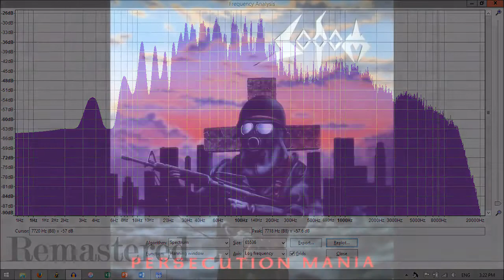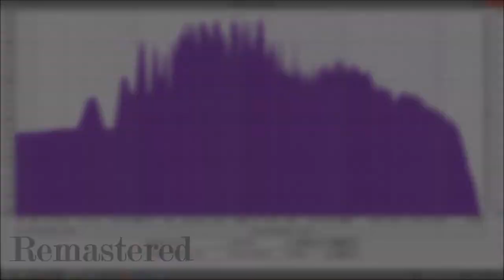Sodom - The Conqueror [2017 Fan Remastered] [HD]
Sodom - The Conqueror (Persecution Mania, 1987)
Track No. 12
320kbps 44.1khz
Record Label: Steamhammer / SPV
Music & Lyrics: Chris Witchhunter / Frank Blackfire / Tom Angelripper

The bonus tracks off Persecution Mania are made up of the Expurse of Sodomy EP and a re-recording of the previously released track "Outbreak of Evil". The Expurse EP definitely showed aspects of Persecution Mania's sound, more so than Obsessed With Cruelty. I see them as being a less refined versions of tracks that could have been put on Persecution.

Mix-wise, these are the weaker tracks off the album. Especially the EP, damn was that a nightmare. I tried my best to cut mids and make them much more clear and concise. The bass easily got out of control and is probably too prominent in "My Atonement". But I do think that I made some positive changes!

Lyrics
Company of heaven has sent us a chosen apostle
To the treasure of the damned
Blessing no longer be poured the mystical lord
Covered with rich headdress

He will proceed his way over the line
Furious as tiger
Once the tower rocked and cracked beneath its lash
Caught inextinguishable fire

Conqueror - Conqueror - Conqueror

The lord of host gave ear into his sing
Intolerable blackness helms him
Only the lightning from his hand that sits
When usurping tyrants fall

An unsullied maid baffles his seductions and his ire
Pines in the poison
Compassion is the vice of kings
Stamp down the wretched weak

Conqueror - Conqueror - Conqueror

You are not of the slaves that perish
Pity them not
Tear down that lying specter of centuries
Vices and virtues words

We'll hide in a smash of sorrow
You shall fear
Let your rites be rightly performed
With joy and beauty

Conqueror - Conqueror - Conqueror

Conqueror